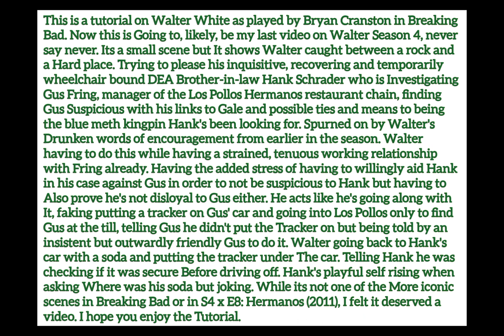GTA V: Breaking Bad S4 x E8: Hermanos (2011) Walter White (Do ... It) costume + make-up tutorial